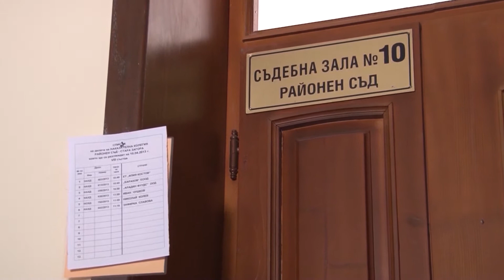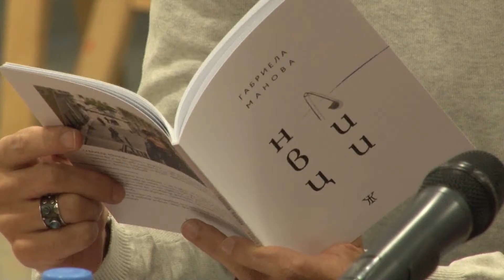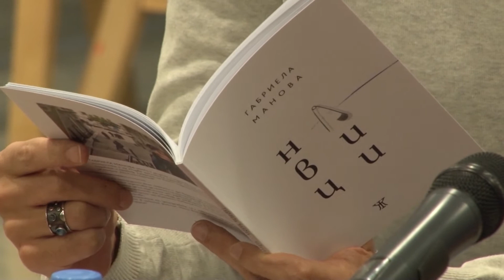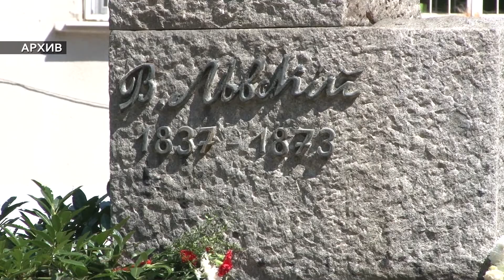13 07 2021 NEWS